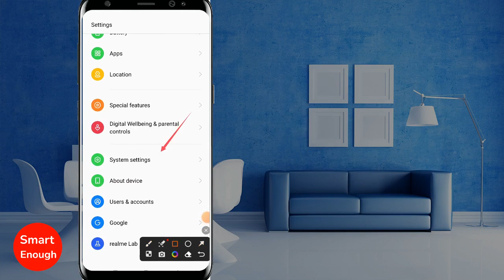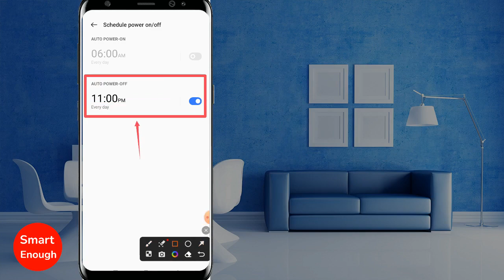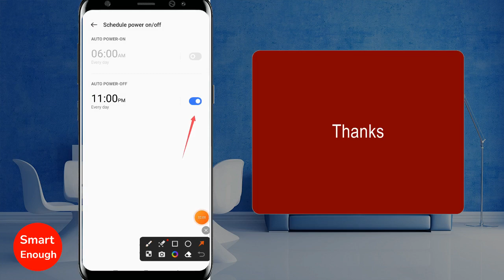How to Schedule Automatic Shutdown of Your Android Phone at Certain Time?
How to Schedule Auto Shutdown on Your Android Smartphone? How do I schedule my phone to shut down?  How do I set my phone to turn off at a certain time? How do I turn off my Android phone at night?

How to set an Android phone to automatically shut down? Can I schedule my phone to turn off by itself? How to Schedule power on/off android phone?